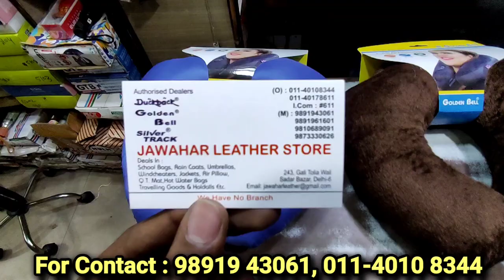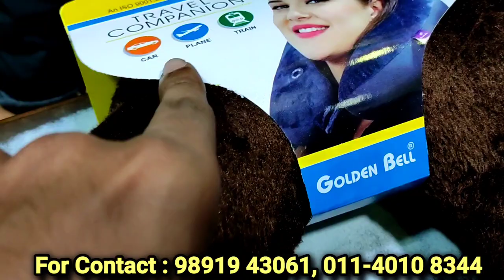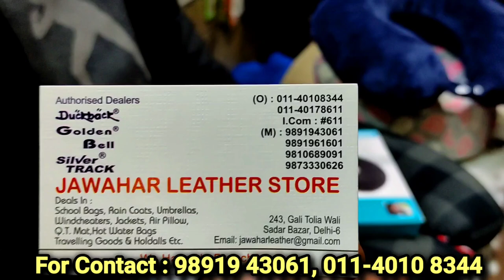Neck Pillow खरीदे सस्ते दामों में | Neck Pillow Manufacturer in Sadar Bazar | Best Business 🔥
JAWAHAR LEATHER STORE

ADDRESS: 243, GALI TOLIA WALI, SADAR BAZAR, DELHI - 110006